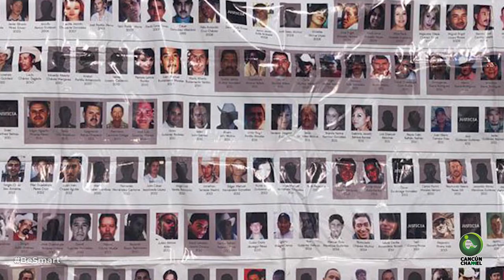Tribunal acepta demanda de Javier Duarte por sentencia